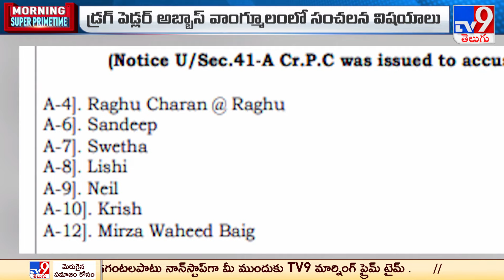Radisson Drugs Case Updates : డ్రగ్స్ కేసులో పరారీలో డైరెక్టర్ క్రిష్ - TV9